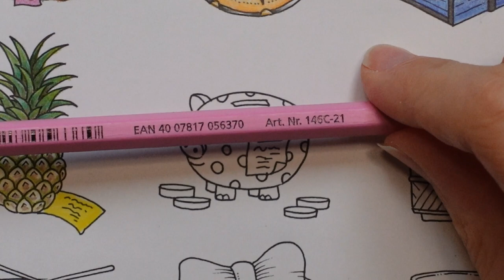Adult Colouring Tutorial Piggy Bank - from Rooms of Wonder by Johanna Basford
This is a tutorial from Rooms of Wonder by Johanna Basford and I colour with Staedtler Design Journey pencils : 21, 23, 9, 8, 76, 49, 73, 11, 83, 16

🌻🌻 Get the Resources:
Rooms of Wonder by Johanna Basford -
US Amazon
UK Amazon
Staedtler Design Journey 48 pencils set -
UK Amazon
US Amazon